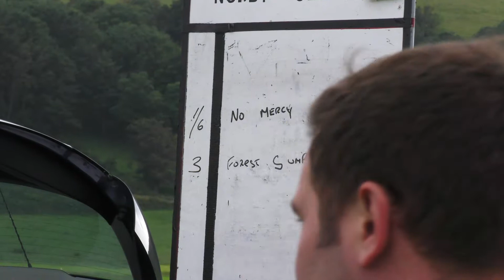ABERYSTWYTH HARNESS RACES 2017 SADDLE RACE